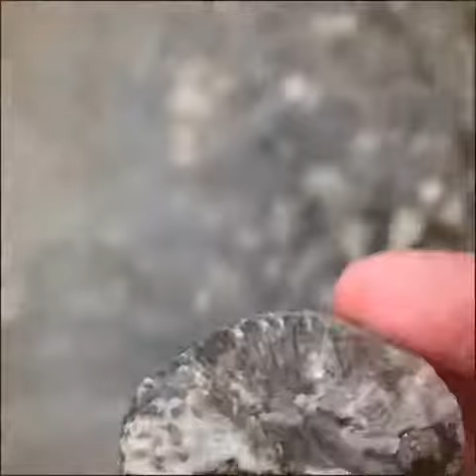Ohio Fossil Hunting in Delaware (first trilobite find!)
All the rivers were high from all the rain this week. We decided to check below the spillway, where water tends to be lower. We had some good finds but the best was my friend found his first trilobite!!